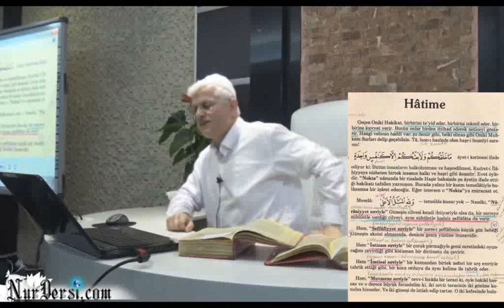Regaib kandilinde ne oldu,Recep ayını nasıl geçirelim?(6 dk)